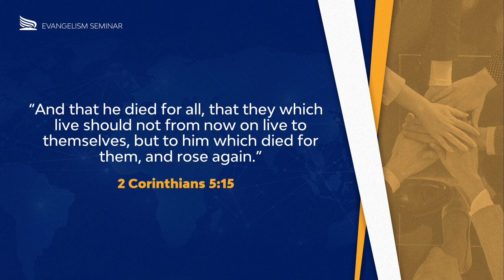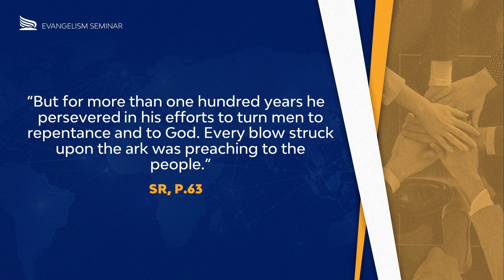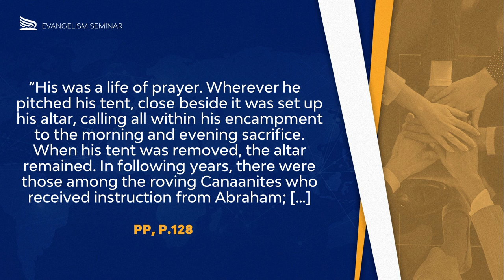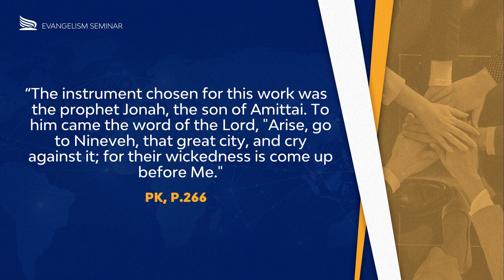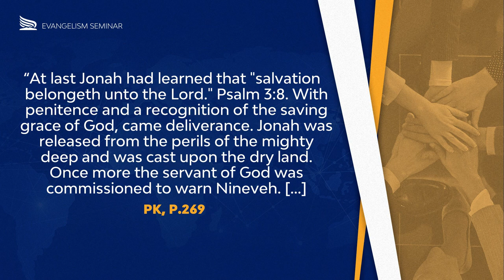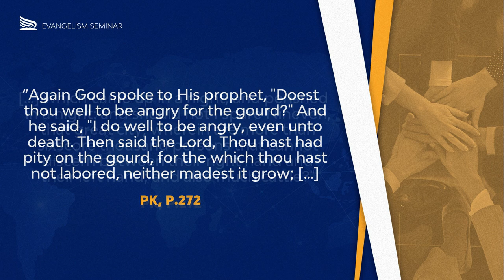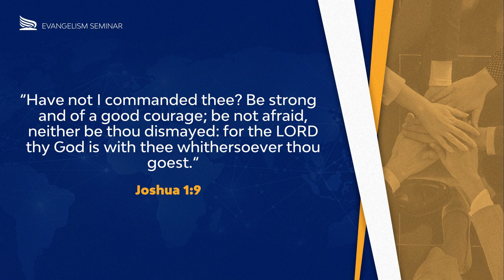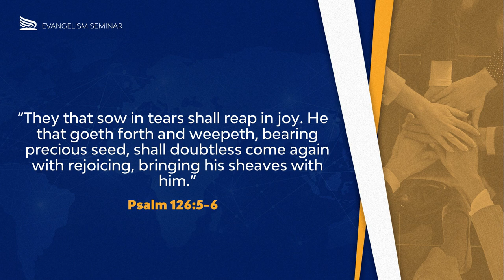Called to a Mission - A Global Mission, Evangelism Seminar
Do you know your calling? You have been given a mission. Let's unpack what it is!
This video is part of a three-part series on evangelism—A Global Mission. Join us as we better understand our mission as the individuals that make up the church body.